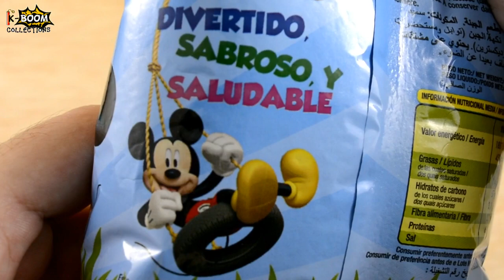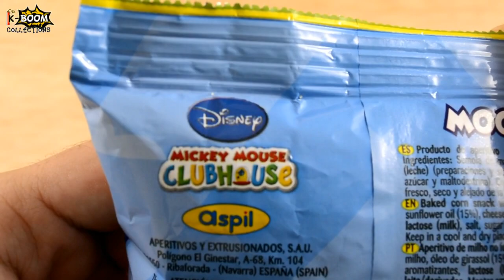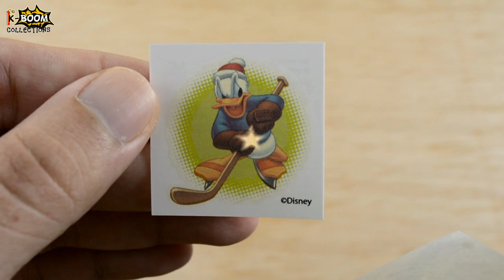EL PATO DONALD EN HOCKEY Coleccion Tatuajes Disney Aspil Mooskys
EL PATO DONALD EN HOCKEY Coleccion Tatuajes Disney Aspil Mooskys (España, 2017)